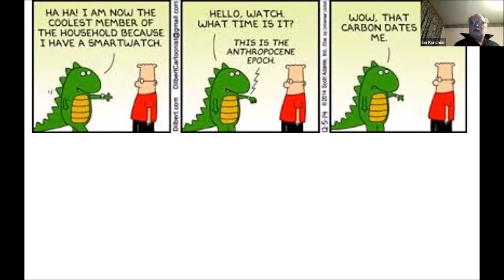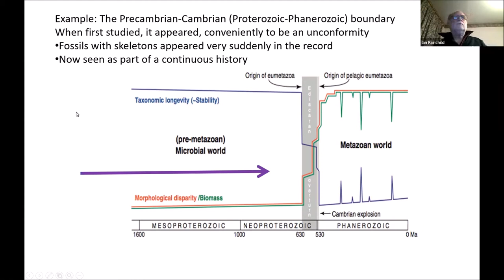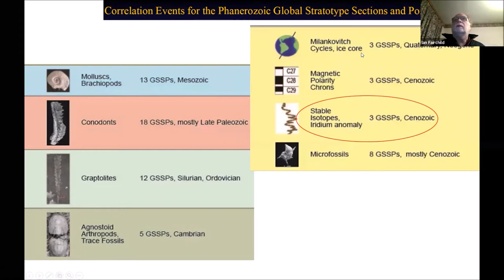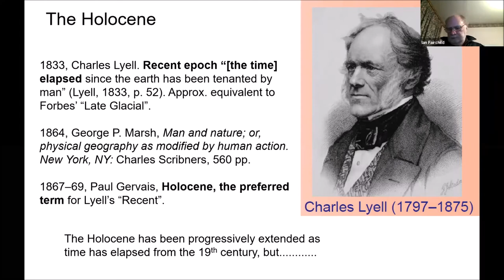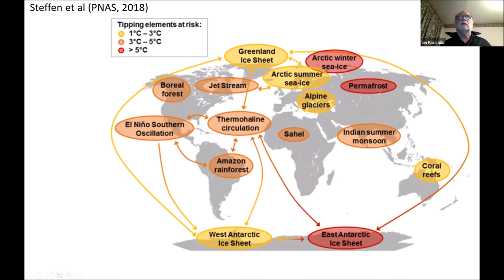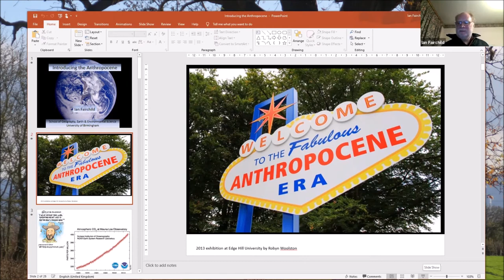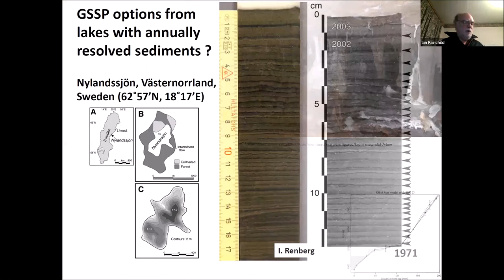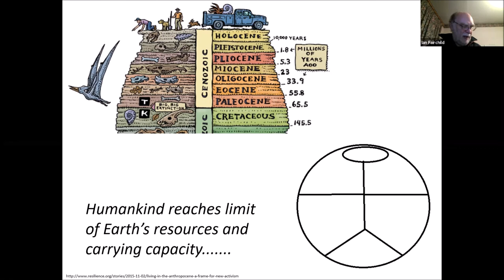Geological Time & The Anthropocene, by Ian Fairchild for WGCG 17 Feb 2021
Geological Time and the Anthropocene by Ian Fairchild for WGCG
Presented: 17 Feb 2021

Outline:- There is little doubt that mankind's impact on the natural environment has increased dramatically in recent decades but ... are we now living in a new epoch of geological time: the Anthropocene? Concepts from Earth System Science agree with stratigraphic markers that we went outside the range of conditions of the Holocene in the last 70 years, but does the term Anthropocene belong to geologists anyway?

This presentation is in two parts.  Geological Time and the Anthropocene examines the way in which geologists establish stratigraphic golden spikes that represent particular instants in geological history, using examples throughout the record.  The particular issues from the idea of an Anthropocene Epoch are then examined. A key idea is that the Earth System is now operating outside its range of the Holocene Epoch, representing the time since the Ice Age. In the second part, we move to a scripted dialogue between the speaker and members of the audience called Introducing the Anthropocene in which different voices question the ideas surrounding the formal establishment of an Anthropocene Epoch

Ian Fairchild
Emeritus Professor, University of Birmingham and Chair, Herefordshire and Worcestershire Earth Heritage Trust
Ian Fairchild started his career as a geologist with specialism in sedimentology, but diversified into fields such as glacial geomorphology, karst science and environmental chemistry including contemporary environmental and climatic change. He is currently a member of the Anthropocene Working Group which is developing a proposal for the formal establishment of an Anthropocene Epoch as the youngest element in the geological column. Ian is Emeritus Professor at the University of Birmingham and Chair of the Herefordshire and Worcestershire Earth Heritage Trust.

More about WGCG
WGCG programmes include talks, currently virtual, field walks and residential field visits. WGCG creates and publishes trail guides and interpretation panels. We survey local geological sites (LGS) and works to conserve some of them. We can provide bursaries via the Holloway Award. We invite you to take a look at the geology, geodiversity, iceage history revealed in the Brandon Wall. We hope you will find great interest in The Geology of Warwickshire provided by the Warwickshire Geological Conservation Group (WGCG) including Meriden Shafts, Stratford Trail Guide, Solihull, Rugby, Guides to Building Stones in many towns, Corley Rocks and Burton Dassett Hills. Come and see the Warwickshire's Jurassic rocks and fossils including ammonites and belemnites.